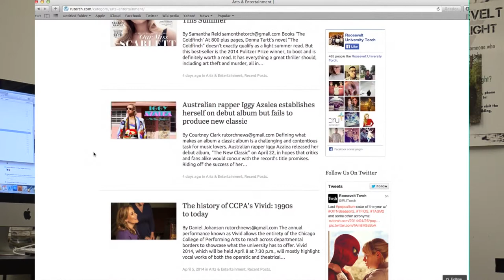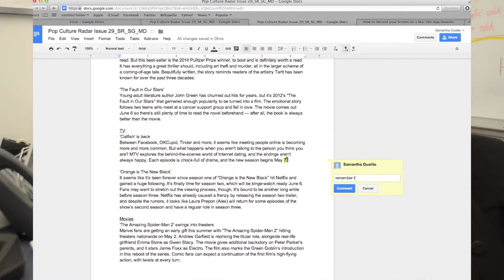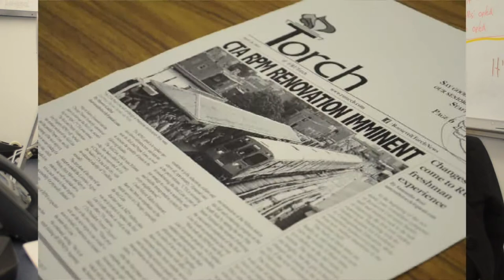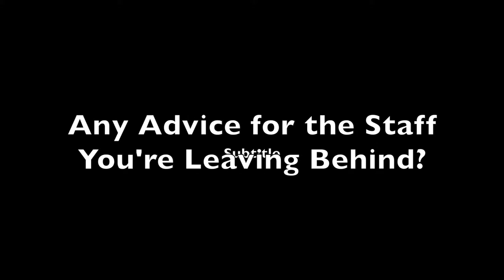This Is the Torch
Short documentary about the Roosevelt University Torch and its 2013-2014 staff.